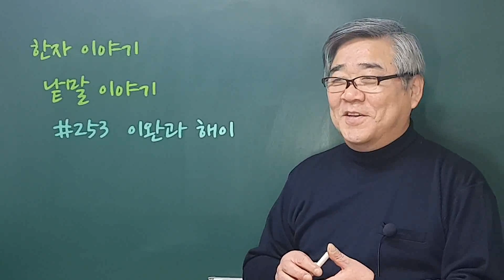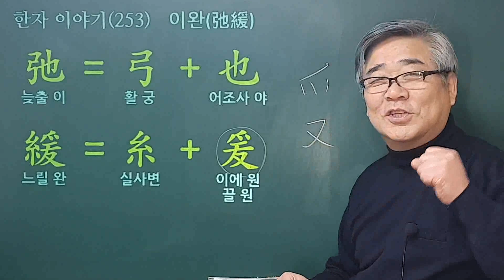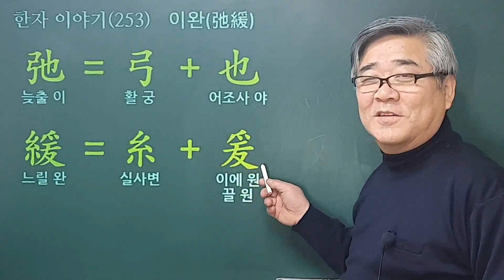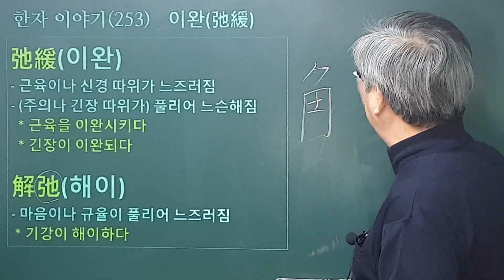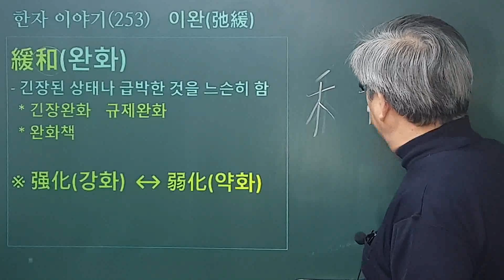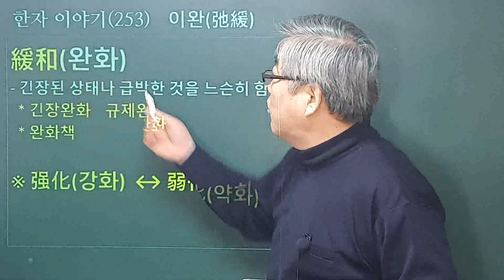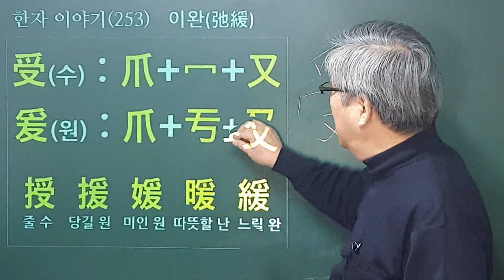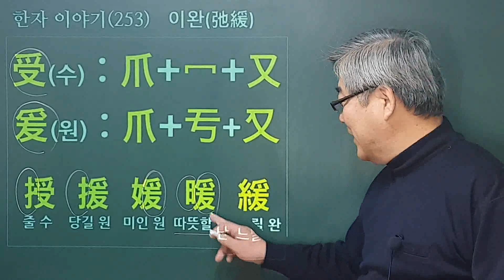#253 이완弛緩과 해이解弛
앞 시간에 살펴 본 '긴장'의 상대어에 '이와' 또는 '해이'가 있습니다. 그 말뜻을 한 번 살펴보겠씁니다.